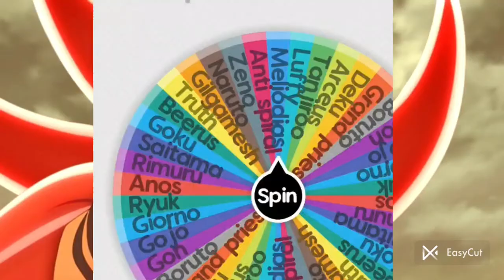who is strongest spin the wheel anime edition